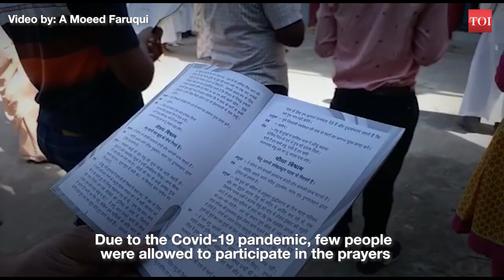Bhopal: Amid pandemic, devotees take part in ‘Good Friday’ prayers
Christian devotees took part in a special prayer on 'Good Friday ' in Bhopal. Devotees follow social distancing at St. Francis Church, St. Joseph Church and Seva Sadan Church in the city. Due to the Covid-19 pandemic, few people were allowed to participate in the prayers.